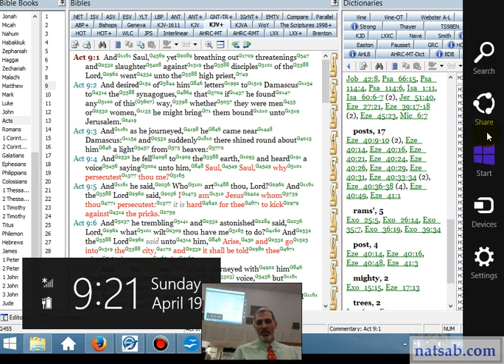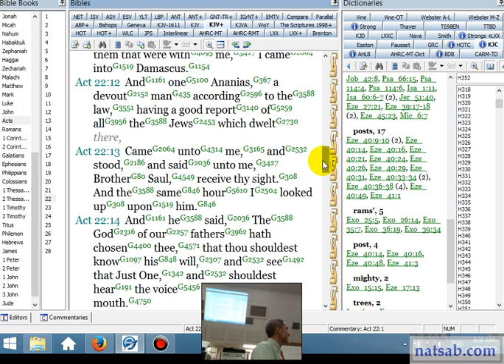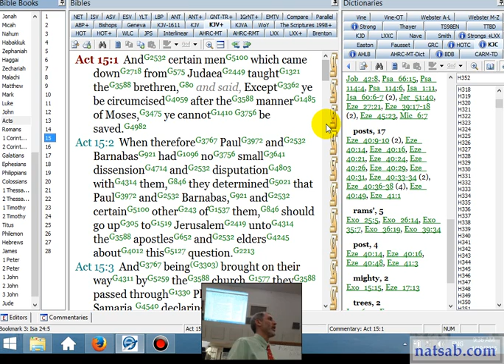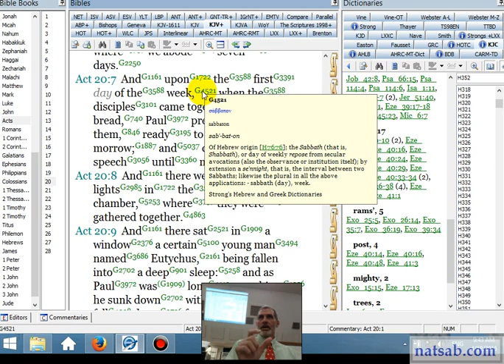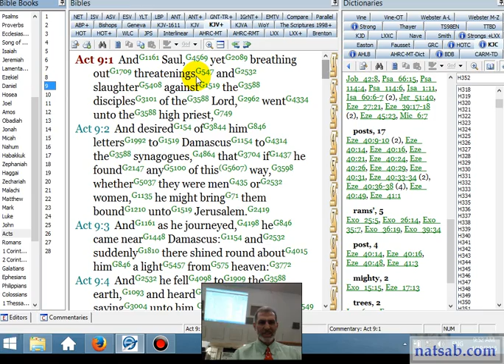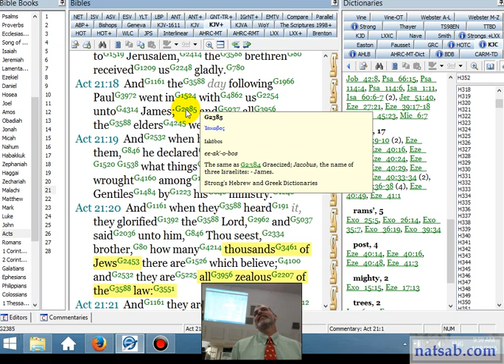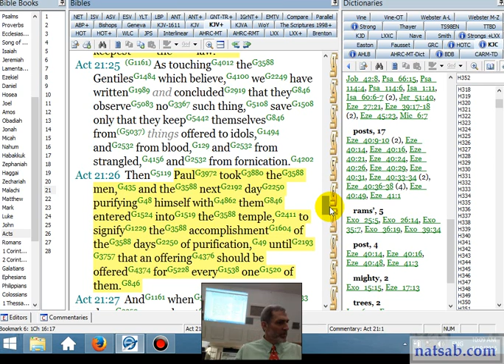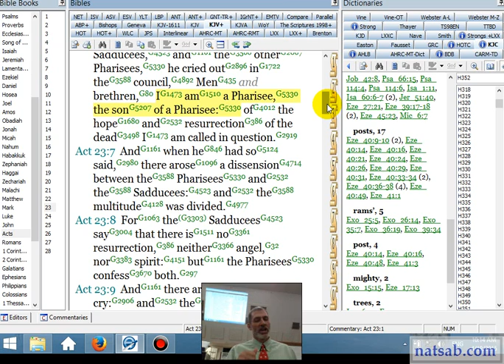Apostle Paul, Lying Schizophrenic, or Misunderstood Torah Teacher? P.1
This is the first part of a series examining the Apostle Paul.  We begin with a close look at what he DID as a lens through which we can begin to understand some of the very difficult things he said.  Who is the REAL Apostle Paul?  Do we teach him rightly in Christendom?